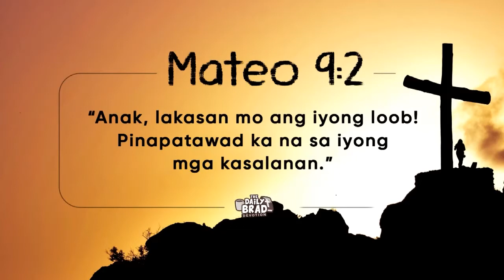Pinatatawad na kita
TedFailonandDJChaCha | Ang ating pananampalataya sa Diyos ang magdadala sa atin ng kaligtasan. Iyan ang ating pagnilayan sa DailyBrad.